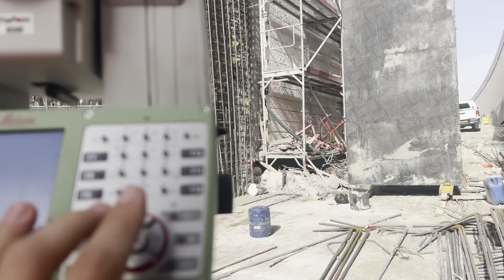ИЗРАИЛЬ 🇮🇱/ ПРИШЛА ЗИМА 🥶/ ШКВАЛЬНЫЙ ВЕТЕР И ДОЖДИ 🌧️